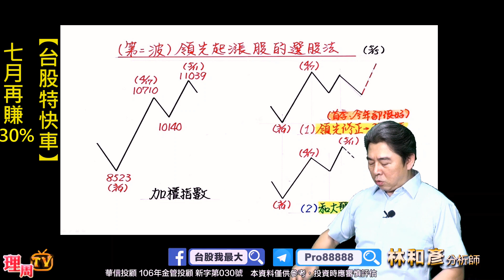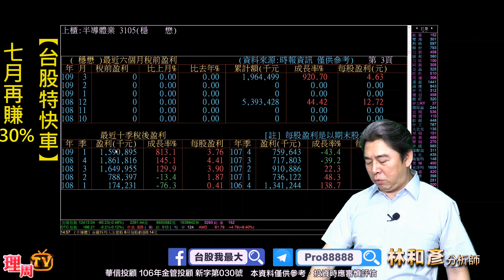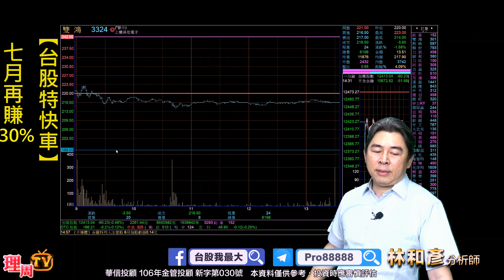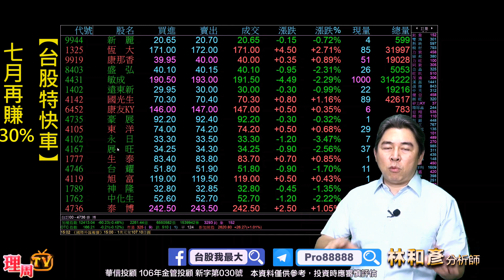理周TV-20200723 盤後 林和彥 股市戰將／川普的選舉行情..美中緊張升溫..5G(穩懋 雙鴻 京元電) 原相39% 旺宏 晶焱 力成 金像電 七月拚30%